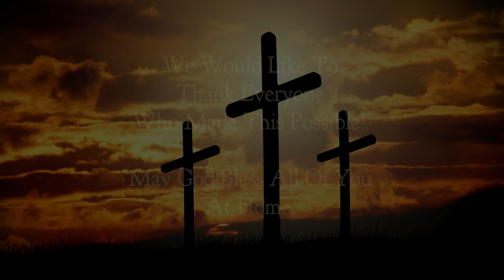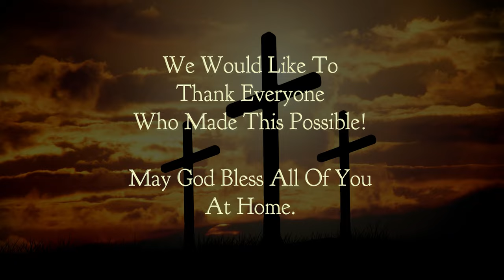Chetwynd Christian Ministries